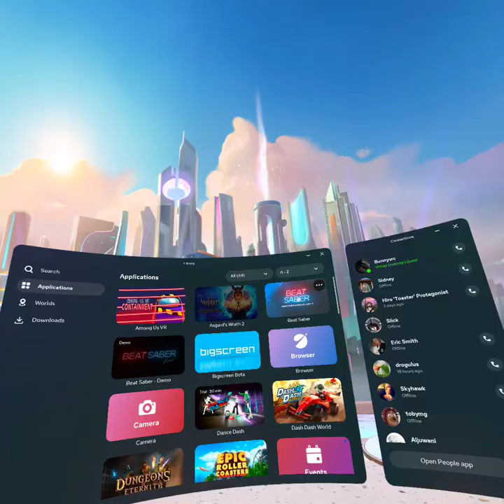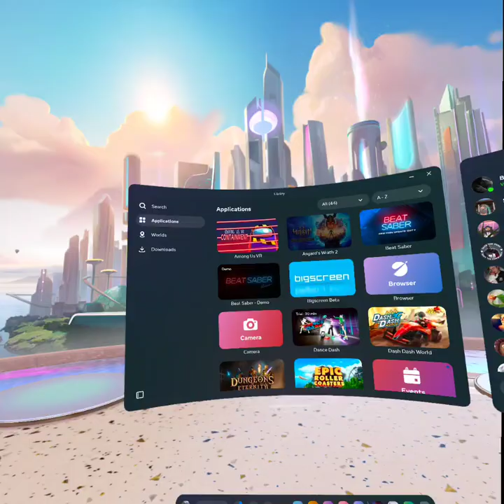Believer expert Beatsaber